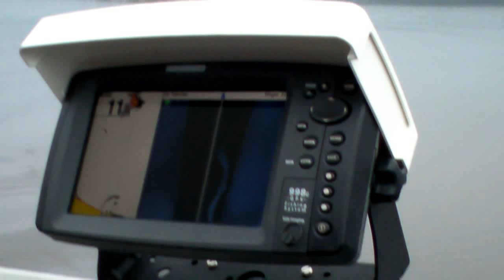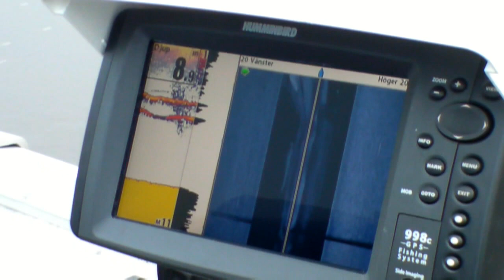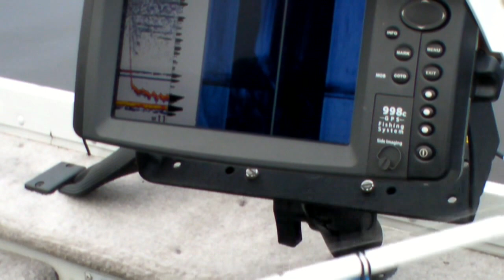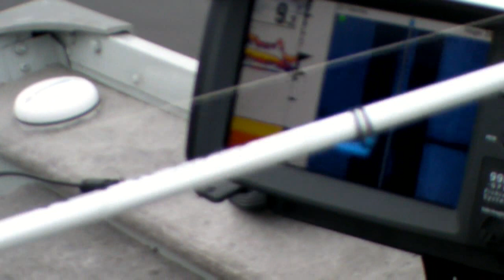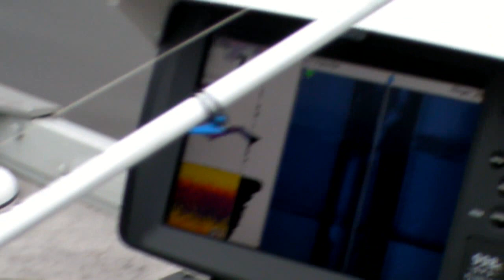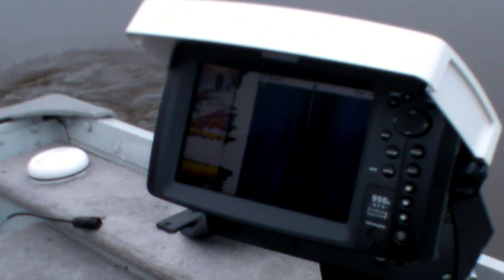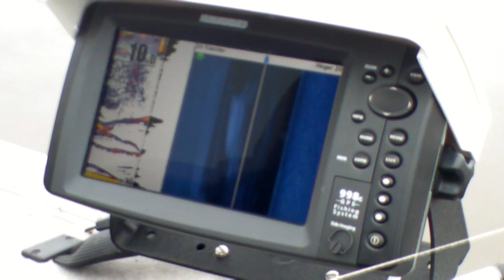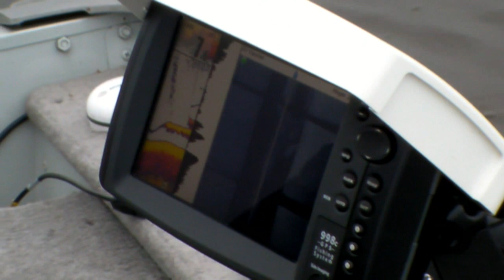Prickskytte med Humminbird 998 efter gös.mp4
En dags fiske när de försvarslösa gösarna lyckades låta bli våra förföriska jiggar.